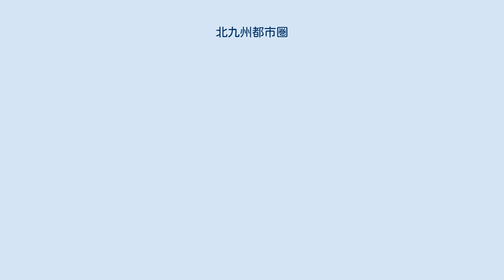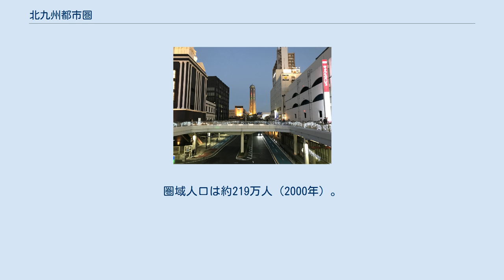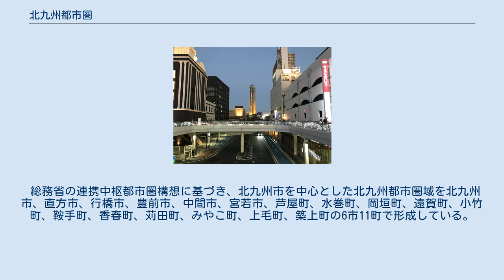北九州都市圏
北九州都市圏（きたきゅうしゅうとしけん）とは、北九州市を中心とする都市圏のこと。
域内総生産は約4兆8888億円。
 北九州市は関門海峡を挟んで相対する下関市とともにひとつの都市圏や経済圏をも形成する。
この項目ではそれについても述べる。
 「北九州市1市を中心市」とする都市圏 福岡県庁が、福岡県内を10の広域圏および都市広域圏に区分している内のひとつ。
北九州都市広域圏の人口は約110万人（2015年）。
 福岡県庁が、福岡県内を4つの区域（北九州・福岡・筑豊・筑後）に区分する内のひとつ。
 北九州商工会議所と北九州市が実施する商圏調査において、「北九州市圏域」と命名された地域。
「北九州市商圏」とも呼ばれる。
北九州市を中心とした概ね 40 km 圏内に含まれる市町村が対象で、通勤通学圏でいえば 3% 都市圏と類似性が認められる（が、同一ではない）。
圏域は出向率により、1次商圏、2次商圏、3次商圏、商圏外の四つに区分する。
飯塚市などは一時的に圏外となっていたが2015年調査で3次商圏に復帰、宇部市や中津市などは3次から2次へと高次に変化している。
人口は2005年が約239万人、2000年が244万人。
 下関市（2018年） 「北九州市と下関市の2市を中心市」とする都市圏。
あるいは、下関市を北九州市の2次圏の核都市とする地域。
 下関市は、ほとんどの都市圏の定義において中心市に選定され得る人口や人口集中地区を持っていること、山口県内の市であることなどから、統計上、北九州都市圏とは別に「下関都市圏」が設定される。
ただし、北九州市と下関市は関門海峡を挟んで隣接しており、一つの生活圏を形成している。
そのため、両市を中心市とする都市圏の設定もある。
 また、北九州都市圏が下関都市圏の規模を大幅に上回っていることもあり、下関都市圏を北九州市の2次圏とする見方もある。
 国土交通省による「5% - 500人通勤圏」（相対都市圏）。
北九州市と下関市の2市を核都市とする。
本都市圏は以下の自治体により構成され、人口は約191万人（2000年）。
 九州経済連合会が設定した地域区分。
九経連の設定によれば、関門都市圏は国土交通省の「北九州・下関都市圏」に含まれる中津市を除外し、以下の自治体を加える。
圏域人口は約219万人（2000年）。
 北九州都市圏（都市雇用圏）の範囲。
藍色は中心都市。
 2015年国勢調査の基準では行橋市や直方市を含む4市8町で構成され、人口は1,314,276人である。
 都市雇用圏は、金本良嗣および徳岡一幸によって提案された 10% 通勤圏（相対都市圏）である。
一般的な 10% 都市圏は自治体人口で中心市を選定しているが、都市雇用圏では人口集中地区の人口で中心市を選定する点に特徴がある。
北九州都市圏の場合は、一般的な 10% 都市圏でも都市雇用圏でも中心市に選定されているので違いはない。
 2015年国勢調査による、各自治体の北九州市への通勤率 2次、3次郊外 5% 通勤通学圏を「絶対都市圏（直接通勤圏）」と定義する。
絶対都市圏は他の都市圏や行政区分の影響を排除した数値であることから、最も実態を表した都市圏定義である。
 総務省の連携中枢都市圏構想に基づき、北九州市を中心とした北九州都市圏域を北九州市、直方市、行橋市、豊前市、中間市、宮若市、芦屋町、水巻町、岡垣町、遠賀町、小竹町、鞍手町、香春町、苅田町、みやこ町、上毛町、築上町の6市11町で形成している。